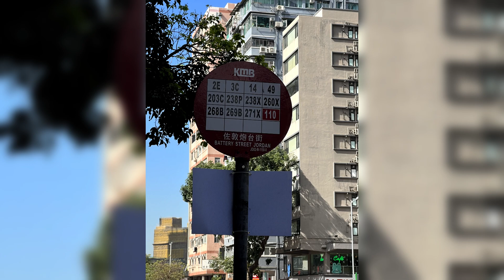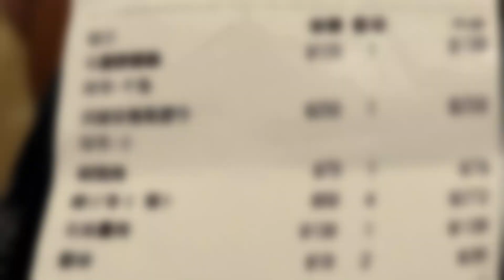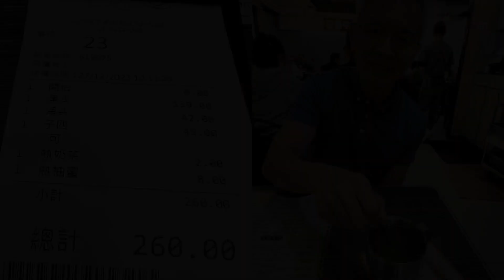(32) Dawanqu 大湾区 : Hong Kong 香港 26 & 27 Dec 2023 Part B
Travel Photo-Video Journal 32Dawanqu (Hong Kong, Guangzhou, Foshan, Shunde, Panyu, Shenzhen & Zhuhai)) 27 Nov – 27 Dec 2023